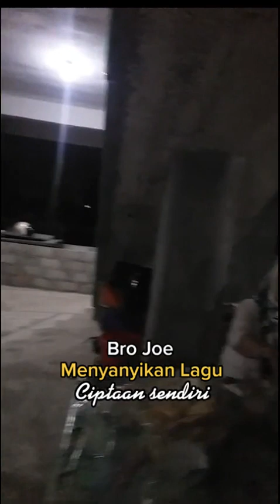NGABUBURIT: Nyanyi Asyik Sambil Nunggu Saat Buka Puasa & Tasyakuran.